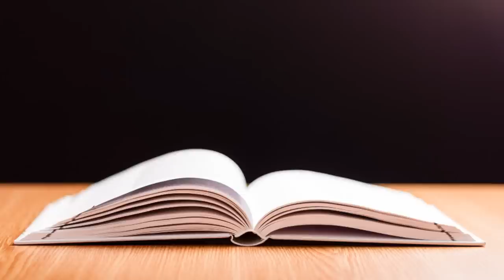Lang101x: Language Revival and the Community